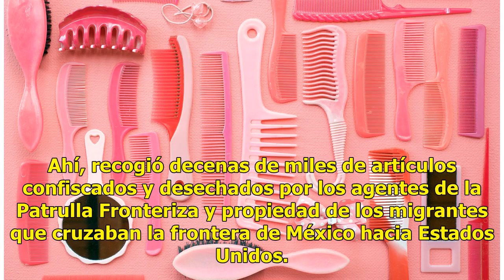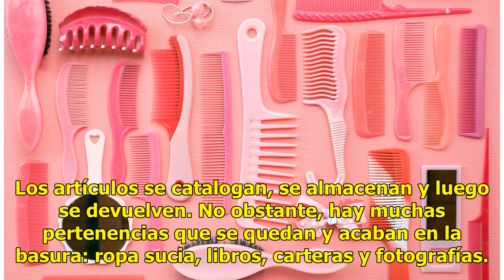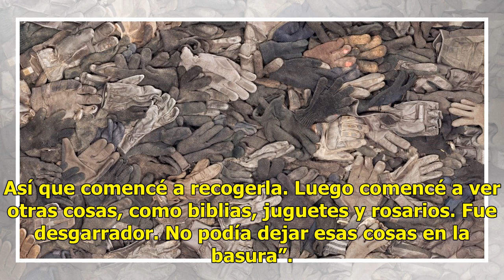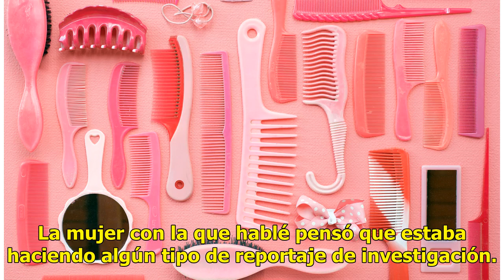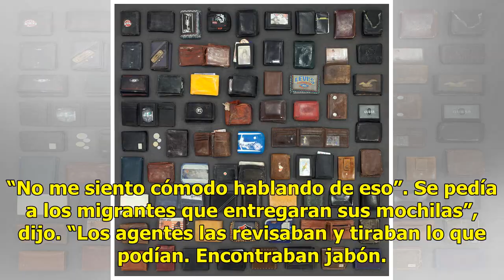Lo que le confiscan a los migrantes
Para Tom Kiefer eran símbolos de humanidad.zDurante más de una década, Kiefer trabajó como conserje de la Oficina de Aduanas y Protección Fronteriza en Why, Arizona; dejó el puesto en 2014. Ahí, recogió decenas de miles de artículos confiscados y desechados por los agentes de la Patrulla Fronteriza ...